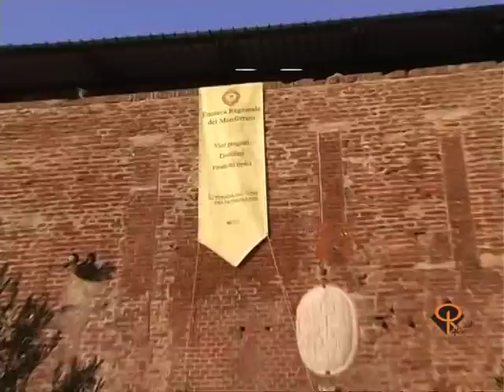Notizie del Giorno Alessandria 7 Marzo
-Cerrina Monferrato: incidente stradale; muore sul colpo un 30enne.
-Novi Ligure: furto in un supermercato; arrestato marocchino.
-Valenza: nascondevano fucili nel cofano; due arresti.
-Alessandria: al Politeama Giovanni Allevi e il suo nuovo album Alien World Tour.
-Alessandria:  25mila visitatori per "Golosaria".